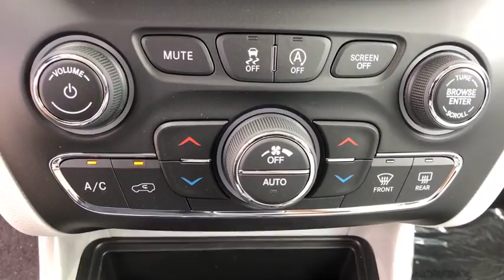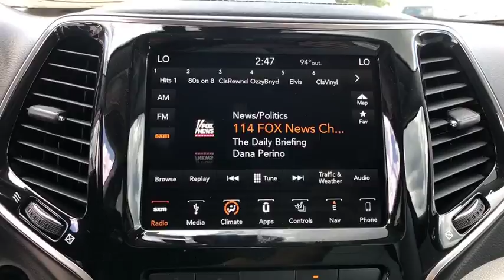2019 Jeep Cherokee Orlando, Deltona, Sanford, Oviedo, Winter Park, FL D233061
ENGINE: 2.4L I4 ZERO EVAP M-AIR W/ESS  (STD),QUICK ORDER PACKAGE 2BG  -inc: Engine: 2.4L I4 Zero Evap M-Air w/ESS  Transmission: 9-Speed 948TE Automatic,SKI GRAY/BLACK  PREMIUM LEATHER TRIMMED BUCKET SEATS,BILLET SILVER METALLIC CLEARCOAT,POWER FRONT/FIXED REAR FULL SUNROOF,GVWR: 5 050 LBS  (STD),RADIO: UCONNECT 4C NAV W/8.4 DISPLAY  -inc: SiriusXM Travel Link  5-Year SiriusXM Travel Link Service  5-Year SiriusXM Traffic Service  1-Year SiriusXM Guardian Trial  HD Radio  SiriusXM Traffic Plus  For Details Visit DriveUconnect.com  GPS Navigation,3.734 AXLE RATIO  (STD),TRANSMISSION: 9-SPEED 948TE AUTOMATIC  (STD),TECHNOLOGY GROUP  -inc: Lane Departure Warning Plus  Auto High Beam Headlamp Control  Rain Sensitive Windshield Wipers  Adaptive Cruise Control w/Stop & Go  Advanced Brake Assist  Full Speed Forward Collision Warning Plus  Side Distance Warning  Parallel/Perpendicular Park/Unpark Assist w/Stop,Front Wheel Drive,Power Steering,ABS,4-Wheel Disc Brakes,Brake Assist,Aluminum Wheels,Tires - Front Performance,Tires - Rear Performance,Heated Mirrors,Power Mirror(s),Integrated Turn Signal Mirrors,Rear Defrost,Privacy Glass,Intermittent Wipers,Variable Speed Intermittent Wipers,Rear Spoiler,Remote Trunk Release,Power Liftgate,Power Door Locks,Daytime Running Lights,Automatic Headlights,Fog Lamps,AM/FM Stereo,Satellite Radio,Bluetooth Connection,MP3 Player,Steering Wheel Audio Controls,Auxiliary Audio Input,Power Driver Seat,Power Passenger Seat,Mirror Memory,Driver Adjustable Lumbar,Seat Memory,Passenger Adjustable Lumbar,Pass-Through Rear Seat,Rear Bench Seat,Adjustable Steering Wheel,Trip Computer,Power Windows,Leather Steering Wheel,Heated Steering Wheel,Keyless Entry,Keyless Start,Universal Garage Door Opener,Cruise Control,Climate Control,Multi-Zone A/C,Woodgrain Interior Trim,Leather Seats,Bucket Seats,Auto-Dimming Rearview Mirror,Driver Vanity Mirror,Passenger Vanity Mirror,Driver Illuminated Vanity Mirror,Passenger Illuminated Visor Mirror,Floor Mats,Remote Engine Start,Smart Device Integration,Heated Front Seat(s),Engine Immobilizer,Security System,Traction Control,Stability Control,Front Side Air Bag,Rear Parking Aid,Blind Spot Monitor,Tire Pressure Monitor,Driver Air Bag,Passenger Air Bag,Front Head Air Bag,Rear Head Air Bag,Passenger Air Bag Sensor,Rear Side Air Bag,Knee Air Bag,Child Safety Locks,Back-Up Camera